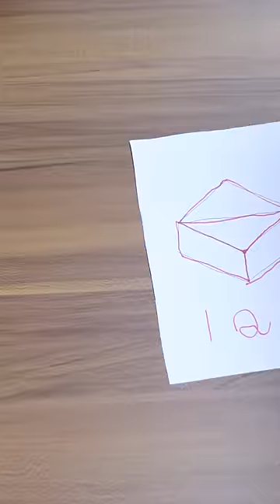一筆書きチャレンジ🔥４問連続 挑戦‼️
🎁プレゼント/ファンレターの贈り方🎁
※２パターンあります!!

（登録が必要ですが、簡単に送れるのでぜひこちらからよろしくお願いします✨送っていただいたプレゼントは公式ラインのLINEブームで紹介させていただきます♪お手紙は音読しないので安心してね!!）

②"事務局"への送り方
〒105-0023　東京都港区芝浦1丁目13-10 第3東運ビル4F
【かっちゃん プレイタイム】事務局 宛
※ナマモノ、現金、金券類、危険物等は受け取ることができません。

素材提供
PIXTA

楽曲提供
Music is VFR
DOVA-SYNDROME